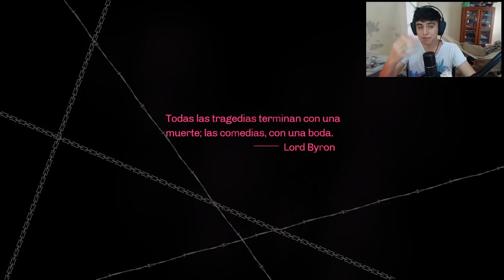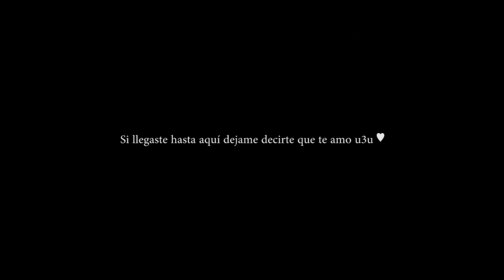Esto no lo sabía :O | Catherine Classic #6